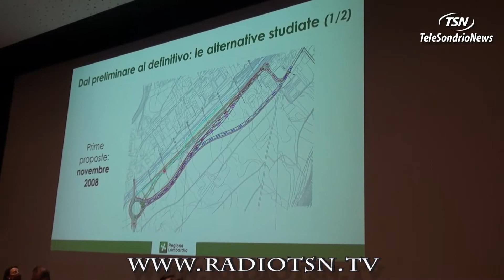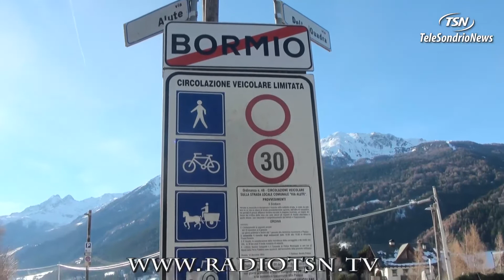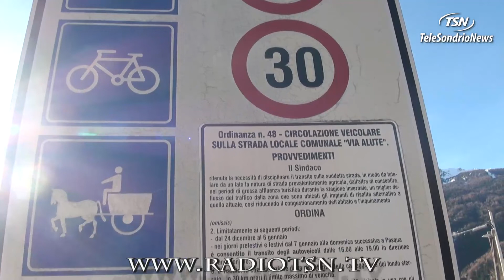Tangenzialina di Bormio “rimandata”